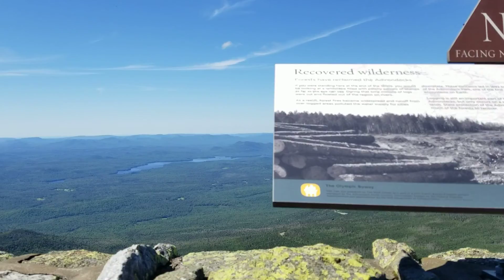Whiteface mountain part- 1